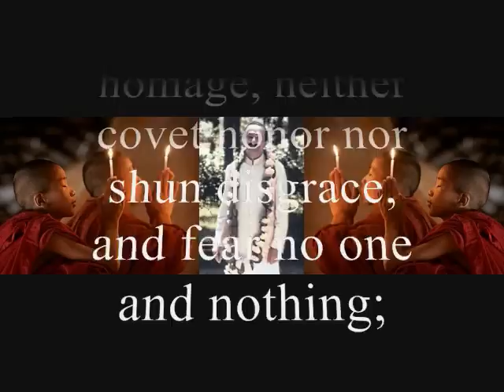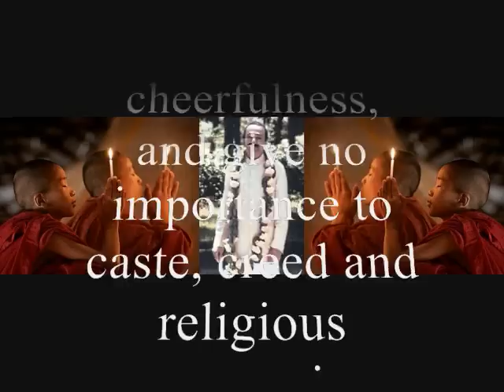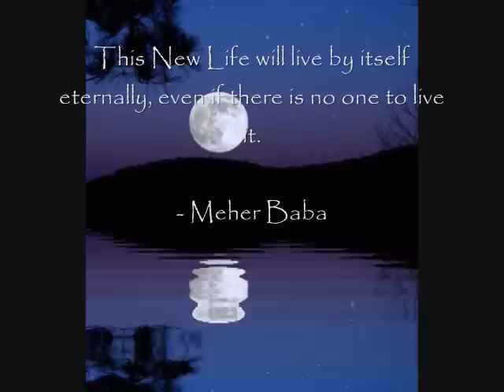This Song of The New Life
The New Life was a period of renunciation and pilgrimage undertaken by Meher Baba on October 16, 1949. Baba selected twenty companions to join him in this self-described life of complete reliance on God, telling his companions, "Life during that period will be lived at the mercy of the world. It will be a life of complete helplessness and hopelessness." This phase lasted approximately three years. Although the 'New Life' as established by Baba is universal in its expression, the uniqueness of this work was initiated in India, a country that has long recognized the value of spiritual search and renunciation, hence the haunting ancient Indian melody I've included in this piece sung in Sanskrit called Guru Stotram written two thousand years ago by Adi Shankaracharya, The photographs of Baba are resourced from the MSI Collection. And the interspersed video scenes are from Oliver Shanti's 'This Beauty of Our World'. I was trying to convey a sense of austere beauty that is associated with Meherabad (and the rigors of the New Life). I thought these little vignettes worked perfectly.